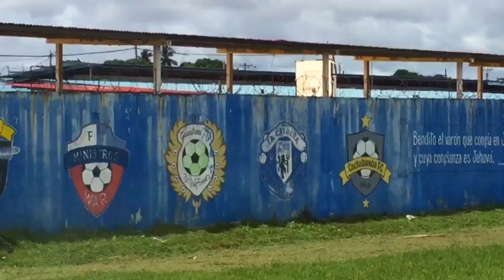Limpieza del cuadro de Concepción la Nueva